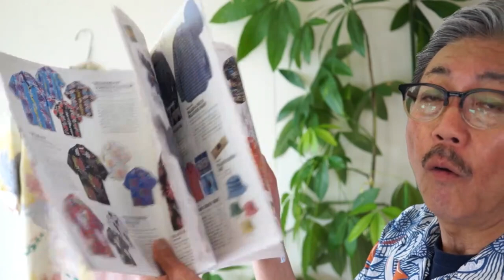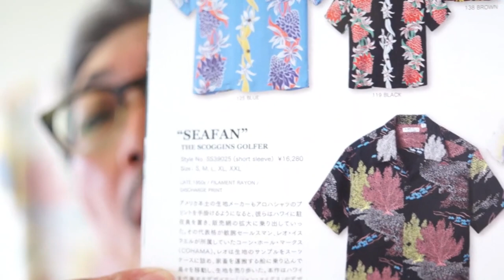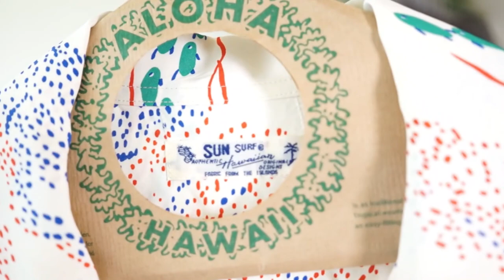粋な男はアロハを着こなす！アロハで夏を楽しもう！サンサーフ SUNSURF ブルーライン（ＢＬＵＥＬＩＮＥ）【メンズファッション】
佐賀県　武雄市のブルーラインです。

今回　ご紹介するアイテムは

SUNSURF サンサーフ　東洋エンタープライズ

ハワイアン　アロハシャツ　レーヨン　日本製　39025

¥16,280 税込

商品ページ

SUNSURF サンサーフ　東洋エンタープライズ　　ハワイアン　アロハシャツ　レーヨン　日本製　39025

SS39025.

カラー（105OFF　オフホワイト）

サイズM
着丈６８ｃｍ。
身幅５３ｃｍ。
肩幅５１ｃｍ。

サイズL
着丈７０ｃｍ。
身幅５６ｃｍ。
肩幅５３ｃｍ。

＊１６８ｃｍ６２キロの体型　Ｍサイズ着用画像。

素材　レーヨン１００％。

メイドインジャパン（日本製）

東洋エンタープライズのハワイアンブランドであるサンサーフより、２０２３年新作のアロハシャツのご紹介です。

毎年　数多くの作品を発表するサンサーフのアロハシャツ！

その中でも　厳選された作品のご紹介です。

作品名： “SEAFAN”

ヴィンテージ： THE SCOGGINS GOLFER

年代： 1950年代後期

素材： レーヨン羽二重（フィラメントレーヨン）

プリント： 抜染プリント

デザインパターン： オールオーバー・パターン

アメリカ本土の生地メーカーもアロハシャツのプリントを手掛けるようになると、

彼らはハワイに駐在員を置き、販売網の拡大に乗り出していった。

その代表格が敏腕セールスマン、レオ・イスラエルが所属していたコーン・ホール・マークス（COHAMA）。

レオは生地のサンプルをスーツケースに詰め、家畜を運搬する船に乗り込んで島々を移動し、生地を売り歩いた。

本作はハワイを代表するデザイナー「ジョン・メイグス」がデザインし、COHAMAがプリントした希少価値の高い一枚。

メイグス本人も思い入れのあった柄で、実際に着用した写真も残っている。

音楽提供

代表　百武